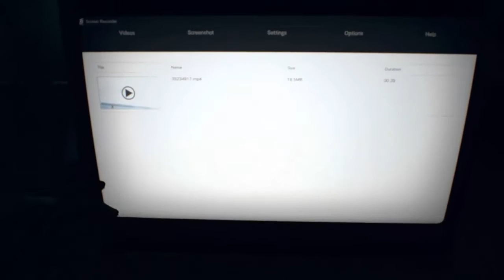Caçando a Samara do Resident Evil 7 - Resident Evil 7 #8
Galeraa penultimo episódio deste game de terror legal pra caramba,bora ver ^-^

curtaum minha pagina do face pq postarei os videos lá para notificar,só clikar no

TY TY